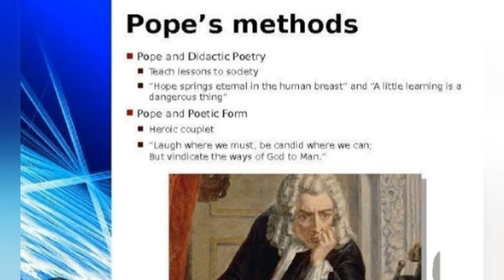82.English Literature(Alexander Pope-The Rape of the Lock)UGC-NET,JRF,KVS,STET,CTET,HTET2023#net#new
82.English Literature(Alexander Pope-The Rape of the Lock)UGC-NET,JRF,KVS,STET,CTET,,HTET2023#education#new